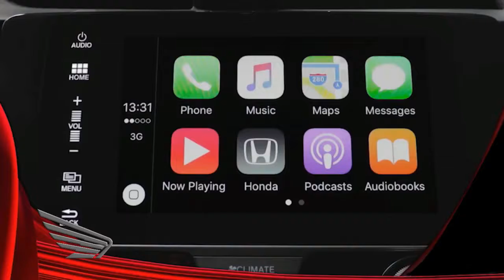New 2018 Honda Civic Type R Review - Interior Exterior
The new Honda Civic Type R has had the kind of build-up that could make a US presidential election campaign look short.

The last naturally aspirated version went out of production five years ago, doing so with the biggest of bangs in the form of the Type R Mugen, which hit 237bhp and a jaw-dropping £39,000. It was hailed as a suitably feverish curtain call for one of the most affectionately regarded fast front-drivers ever produced.